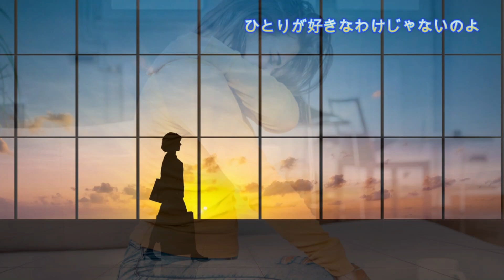親父の大好きな中島みゆきカバーPT49「ひとり上手」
私が最初に買ったみゆきのアルバムが「寒水魚」
最初に買ったシングルがこの「ひとり上手」でした。
まだ３０代だった頃を懐かしんで唄ってみましたよ。